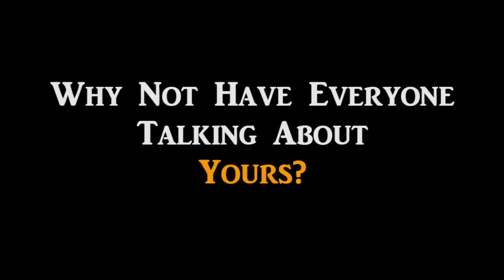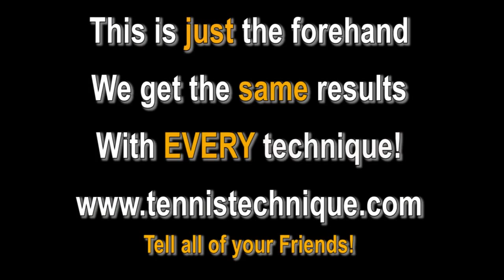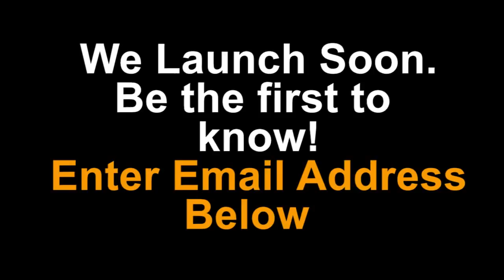tennis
tennis lesson